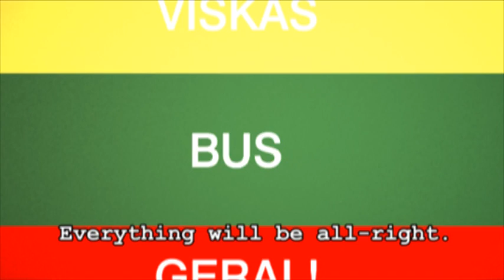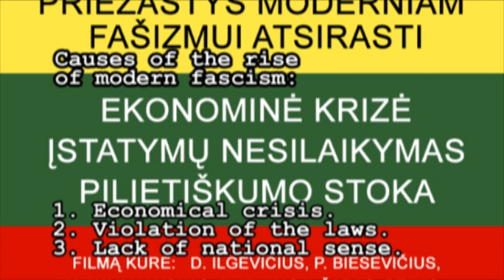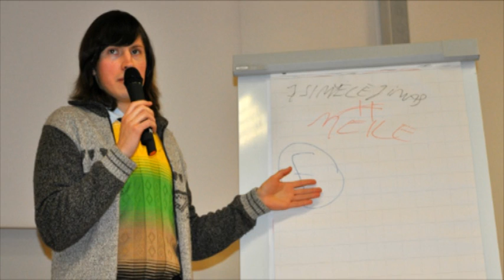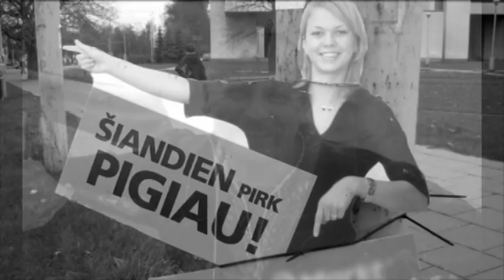Purenimai 2012-12-29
Description